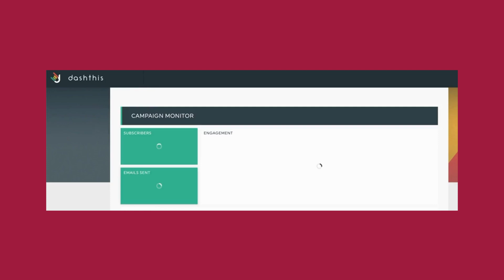Skeleton Screens vs. Progress Bars vs. Spinners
Skeleton screens, progress bars, and spinners all indicate the system is loading content, but they serve different purposes and work best in different contexts.

Chapters:
00:00 Intro
0:23 Skeleton Screens
0:54 Spinners or Wait Animations
1:41 Skeleton Screens vs. Spinners
2:18 Progress Bars
2:46 Summary
3:10 View More NN/g Content